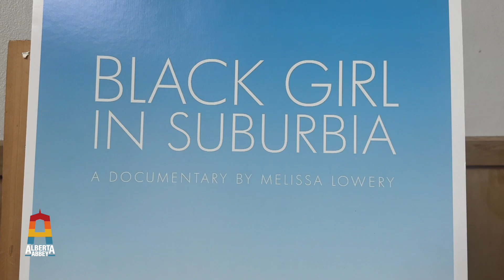FILM NIGHT RECAP: PETALS AND THORNS + BLACK GIRL IN SUBURBIA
Filmmakers LaToya Hampton, aka "The Poet Lady", and Melissa Lowery show their short documentary films over two successive nights at the Abbey.